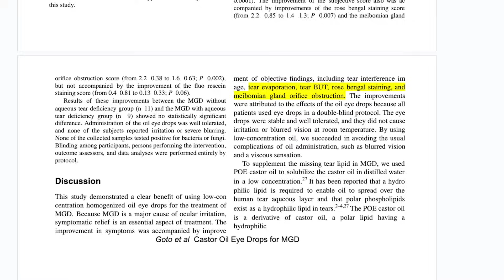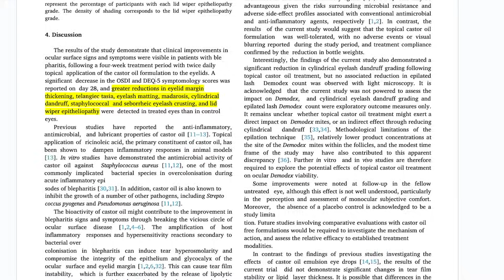Hint Yağı ile Göz Bakımı: Kuru Göz, Göz Altı Torbaları, Göz Önünde Uçuşan Cisimler, Katarakt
Hint yağı göz sağlığı için doğal bir çözüm olabilir mi?  Kuru göz, göz altı torbaları, göz önünde uçuşan cisimler (göz floaterları) ve katarakt gibi yaygın göz problemlerine karşı nasıl etkili olduğunu bu videoda keşfedin!

Doğal tedavi yöntemleri arasında yer alan Hint yağı, gözleri nemlendirmek ve
rahatlatmak için nasıl kullanılır? Bilimsel araştırmalar, kullanıcı deneyimleri ve olası yan etkiler hakkında detaylı bilgiler paylaşıyoruz. Katarakt ve göz floaterları için gerçekten etkili mi, yoksa bir efsane mi?

Göz sağlığınızı korumanın doğal yollarını öğrenmek için videoyu sonuna kadar izlemeyi
unutmayın! ✅

Arkadaşlar, sıkça ‘hekzansız, %100 doğal ve soğuk sıkım hint yağı hangisi?’ diye soruyorsunuz. Size güzel bir haberim var: Uzun zamandır kullandığım ve artık rutinim haline gelen Esma Balkaya ürünü olan COSMOS Organik Sertifikalı %100 Saf Hint Yağı’nı gönül rahatlığıyla önerebilirim. Benden tam puan aldı.

Soğuk sıkım, hekzansız ve tamamen doğal. Kaş-kirpik bakımında ve göz çevremde kullanıyorum. Hatta sadece göz sağlığı için değil saç uçlarımda da harika sonuçlar aldım. Nemlendirmesi ve verdiği parlaklık gerçekten güzel. Denemenizi tavsiye ediyorum.

TIBBİ DANIŞMANLIK FERAGATNAMESİ: Bu video ve açıklamadaki tüm içerik, bilgiler, görüşler, referanslar ve bağlantılar yalnızca bilgilendirme amaçlıdır. Yazar, bu içerikte herhangi bir tıbbi danışmanlık sağlamamaktadır. Bu içeriğe erişmek, izlemek, okumak veya başka bir şekilde kullanmak, sizinle yazar arasında bir doktor-hasta ilişkisi oluşturmaz. Yazara kişisel veya tıbbi bilgi sağlamanız, sizinle yazar veya yazarlar arasında bir doktor-hasta ilişkisi oluşturmaz. Bu video veya açıklamasında yer alan hiçbir şey, bir doktor-hasta ilişkisi kurmak, eğitimli bir doktor veya sağlık uzmanının hizmetlerinin yerine geçmek ya da profesyonel tıbbi danışmanlık, teşhis veya tedavi için bir alternatif olmak amacıyla sunulmamaktadır. Sağlığınızla ilgili tüm konularda topluluğunuzdaki lisanslı bir doktor veya uygun niteliklere sahip bir sağlık uzmanına danışmalısınız.